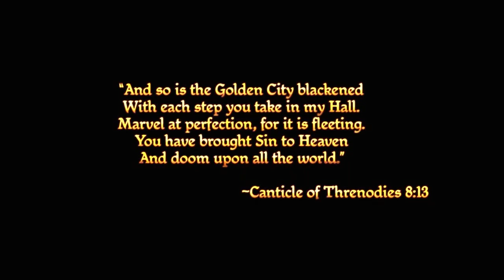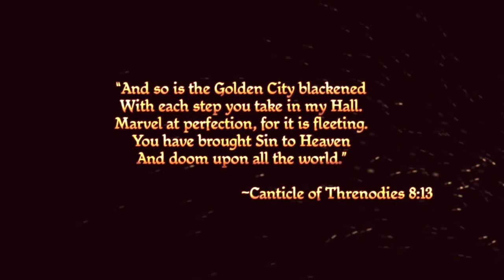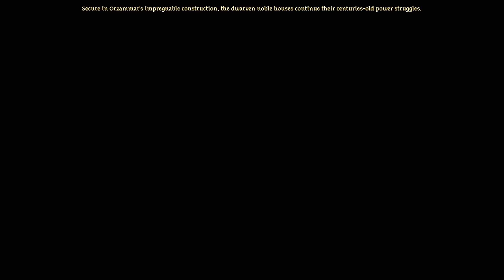Let's Play Dragon Age: Origins - Part 1 - An Ominous Start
Welcome to Part 1 of my Dragon Age: Origins Let's Play Series!